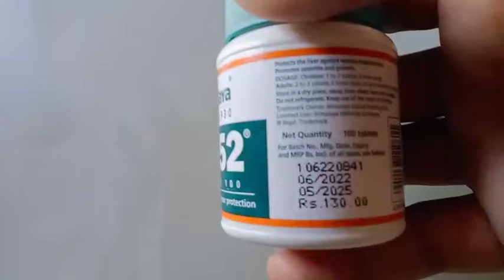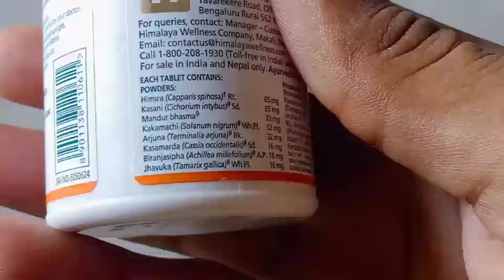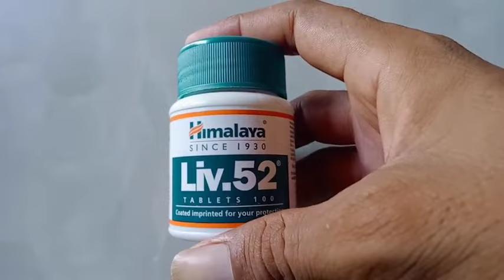himalaya liv 52 tablet chhodane ke bad ye hua,liv 52 tablet 2024,liv 52 tablet review,liv 52 ds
himalaya liv 52 tablet benefits in hindi himalaya liv 52 tablet ke bare me jaane is video Mein complete side effect benefits kab kaise use Karen 15 Din me result kaisa rahata hai

searching keywords

liv 52 syrup
liv 52 tablet
liv 52 ds
liv 52
liv 52 ds kis kaam aati hai
liv 52 syrup kis kaam mein aata hai
liv 52 ds syrup
liv 52 ds tablet
liv 52 ds benefits in hindi
liv 52 syrup ke fayde
himalaya liv 52
liv 52 tablet kis kaam aati hai
himalaya liv 52 ds
himalaya liv 52 syrup
liv 52 syrup kaise piye
liv 52 syrup uses in hindi
liv 52 ke fayde
himalaya
liv 52 syrup price
liv 52 syrup kis kaam aati hai
liv 52 ds tablet ke fayde
liv 52 ds tablet kaise use kare
liv 52 kis kaam aati hai
liv 52 benefits
liv 52 syrup kaise le
liv 52 tablet ke fayde
liv 52 ds uses in hindi
liv 52 ds tablets
how to use liv 52 syrup
himalaya liv 52 ds syrup
liv 52 uses in hindi
himalaya liv 52 ds tablet
himanshubhatt
liv 52 ds vs liv 52 in hindi
liver tonic peene se kya hota hai
liver tonic
liver toxicity
mediguide
liv 52 kaise lena hai
himalaya syrup
viral shorts
ry health
indianmedicallecture
drericbergdc
drvarunduggal3301
drkritivikramsingh
gyanear
ajmedicines
learnaboutmedicine
meditonicdramanagarwal
richikvideos
drsarhana
liv 52 tablet uses in hindi
dreducation
mrvivekbindra
sanyasi_ayurveda
drpranjalisrivastava
strongmed
drimrankhan
shorts
himalaya liv 52 tablets
how to use liv 52
liv 52 ds for fatty liver
liv 52 ds ke fayde
numanayurved
liv 52 syrup dosage
himalaya liv 52 tablet
himalaya liv 52 ke fayde
himalaya liv 52 kya kaam karta hai
liv 52 ds syrup benefits in hindi
jhaji medicine & health
himalaya liv 52 syrup ki fayeda
liv 52 syrup use in hindi
liv 52 ds syrup kis kaam aati hai
liv 52 ds syrup lene ka tarika
liv 52 syrup for baby
liv.52 syrup 100ml uses in hindi
liv.52 syrup 100ml uses
liv.52 syrup in hindi
liv.52 syrup 200ml uses
himalaya liv 52/ds tablet/syrup/drops लीवर की बीमारियो में रामबाणà
udiliv 300 ke nuksan
udiliy 300 mg
udiliv 300 mg tablet
udiliv 300 ke fayde
udiliv 300 tablet
udiliv
udiliv 300 uses
udiliv 300 dose
udiliv 300mg
udiliv150
liv 52 side effects
himalaya liv 52 benefits in hindi
liver 52 ds benefits in hindi
liver 52
himalaya liv 52 ds how to use
how to use liv52 syrup
liv 52 syrup benefits in hindi
himalaya best syrup for liver
liv 52 benefits in hindi
mota hone ki dawai
best liver syrup
himalaya liv 52 ds syrup benefits
himalaya liv 52 syrup benefits in hindi
himalaya liv.52 ds syrup use in hindi
himalaya liv.52 ds syrup kis kaam aati hai
himalaya liv.52 ds syrup review
himalaya liv.52 ds syrup use
himalaya liv.52 ds syrup side effects
medicine information
liv 52 syrup for liver
liv 52 price
liv 52 syrup ke fayde aur nuksan
liv 52 use and benefits
himalya liv 52 syrup in hindi
himalaya liv.52 ds syrup dose
himalaya liv.52 ds syrup kis liye hoti hai
liv 52 ds tablet in telugu
liv 52 ds tablet ke nuksan
liv52ds syrup and tablet
how to use liv 52ds tablet
liv 52 ds tablets review
liv 52 ds tablet uses in hindi
liv 52 ds tablet price
lliv 52 tablet uses
liv 52 ds tablets uses
liv 52 ds vs liv 52
liv52ds tablet dosage
benefits|liv52ds tablet
liv 52 ds tablets benefits
himalaya liv.52 ds syrup ke fayde
liv 52 ds tablets क्या काम करता हैं shortvideo medical medicine |dawa wala
liv
tablets
dawa wala
hepatoprotective properties
chicory is a potent antioxidant
liv 52 ds tablet used in hindi
benefits
kab or kaise khay
how to himalaya liv 52
kab or kitna khay himalaya liv 52
carbs ke fayde
what is liv 52
benefits liv 52
liv 52 tablet kab leni chahiye
ravi fitness icons

weightgainfast
Liv 52 tablet khane Se Kya Hota Hai
Liv 52 tablet Kya Kam Aati Hai Liv 52 tablet kab le Liv 52 tablet se bhookh Kaise badhaen Liv 52 tablet se vate gen kaise karte hain live 52 tablet ke fayde